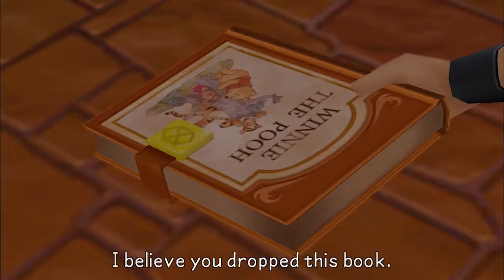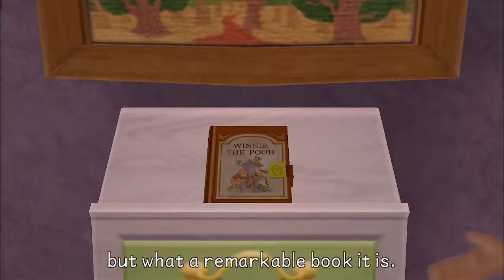Kingdom Hearts Birth by Sleep (Part 11) - Ice Cream and Unversed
Xehanort has asked Terra to find and Vanitas and the Unversed. The only place left to check at this point is the new world.